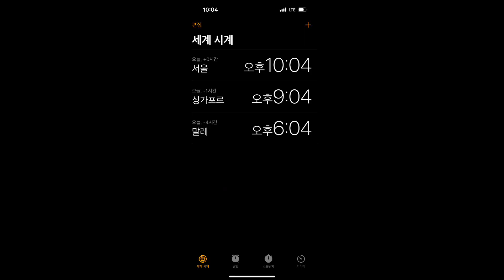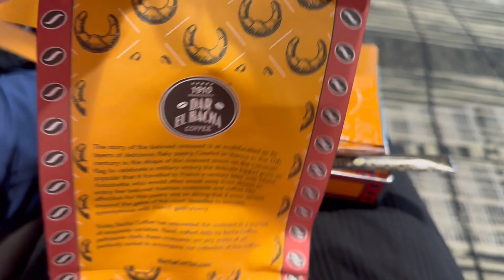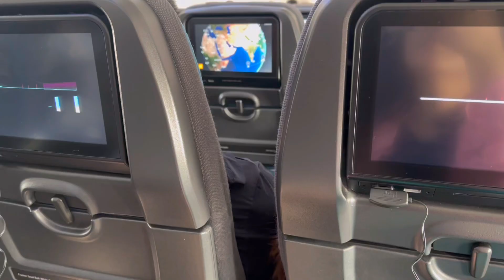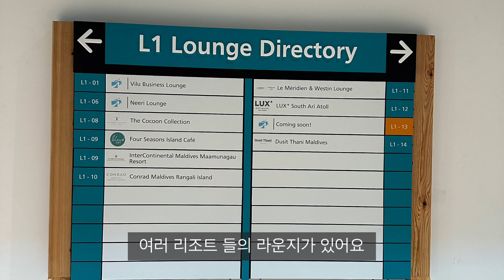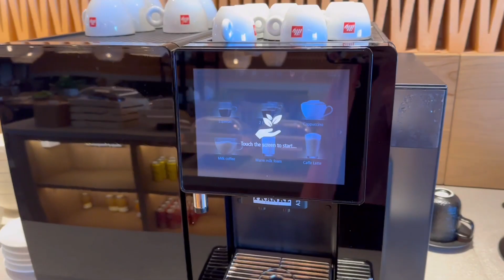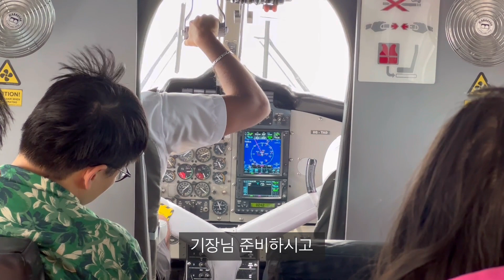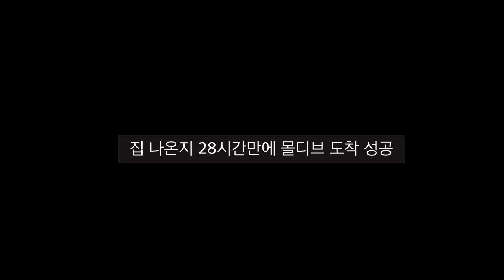신혼여행/ 몰디브 신혼여행 1 / 말로만 듣던 몰디브 가는 길 !! 28시간의 여정